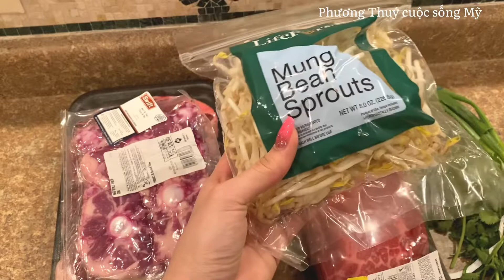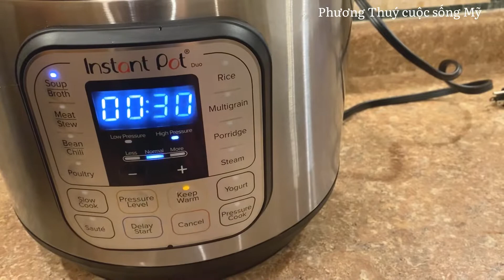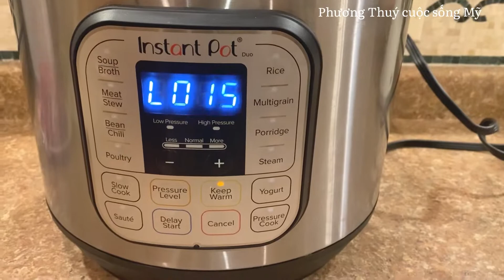PHỞ BÒ_ cách nấu phở bò tại nhà bằng nồi áp suất (INTAND POT)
Nguyên liệu:
Đuôi bò 1kg
Xương chân bò 1,5kg
Bò thân 500g
Giá 500g
Hành lá,ngò rí,gia vị nấu phở, củ hành tây,rừng
Gia vị thông thường:đường,bột ngọt,muối,nước mắm

Phương Thuý xin mời mọi người cùng vào bếp và nấu phở bò cho gia đình và người thân yêu của mình nha,chúc mọi người thành công và ăn thật ngon miệng